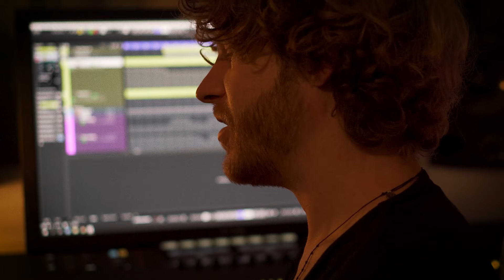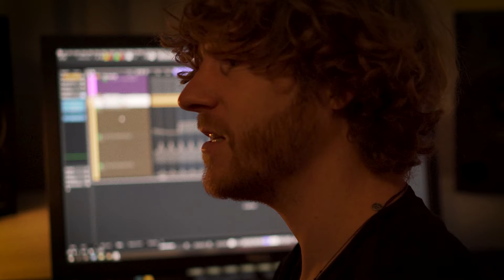Behind the song 'Headwind'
About the song Headwind:

I met film maker @MarijnPoels1975. Marijn and I had a lot in common, we were both documenting in Africa for 10 years, both living in the middle of nowhere (everything) and were both trying to make the world a better place using our creativity.

At that time Marijn was in the finishing stage of his new documentary Headwind '21 and I asked him if I could help him with the music for the film. And so it happened. Marijn sent me the raw version of the film and I had about 2 weeks finishing the theme song for the film. After watching Headwind 21, it completely blew my mind. I always thought that wind energy was a good thing. That it was worth to change our landscapes for the good. I didn't expect this shadow side behind wind energy and it really took me a few days to let the storm in my head calm down and being able to write a song for this.

Till then I only released piano music, but I really felt the urge of making a song with lyrics, so I started writing. The title of the film 'Headwind' was already like a rock in the ocean. So this became the basis of the song. But it needed something extra, and then the words 'to turn the tide' came to me, which created the final foundation of the song.

In the base of the song you hear a wind mill spinning from right to left. This sound is made of a heart beat which I transformed into a windmill sound. I did this because I think Nature is the heart of life and it get's twisted all the time.

I heard the chorus of the song in my head and started composing. It had to be powerful, bombastic, action, wake up, a together we can make a change feeling. Then I started with the verses. After seeing Headwind I noticed that the problem is not only about the wind mills, but that it is part of a broader problem. I already dived into the rabbit hole of the truth in the world last year, so the wind mills fitted perfectly in the bigger picture, unfortunately. So I thought, maybe I can make the song specific for the wind energy problem, but also representing the bigger problem of this time. This is also why it not only became the theme song of the Headwind film, but it also has it's own videoclip now.

I am an optimist, some call me naïf, but I prefer to be a naïf optimist drowning in an attempt to create paradise on earth then doing nothing.

With love Adrian